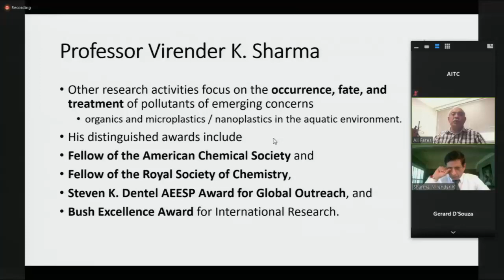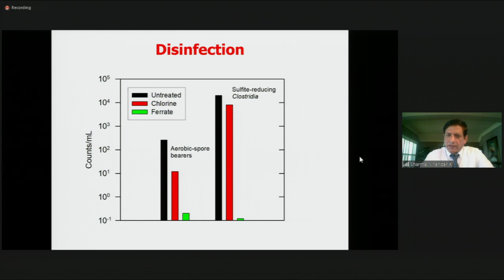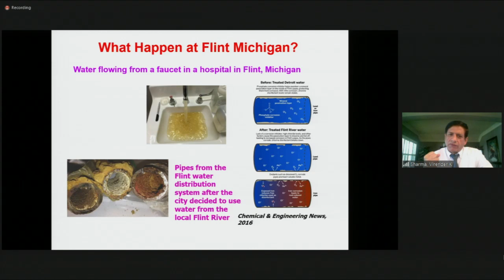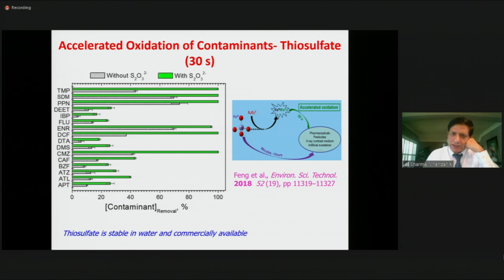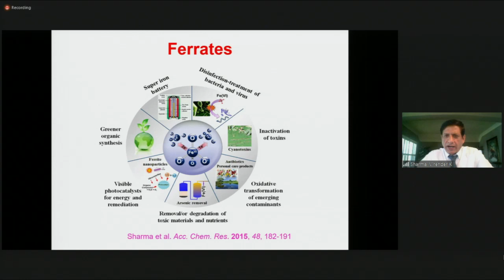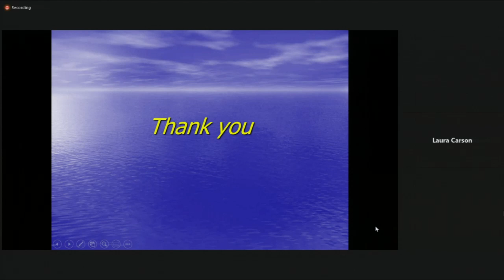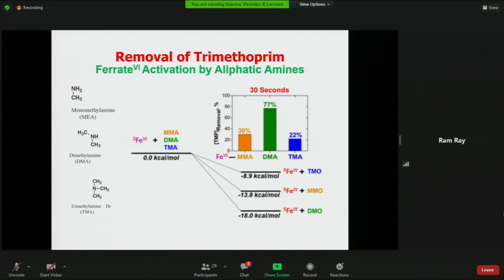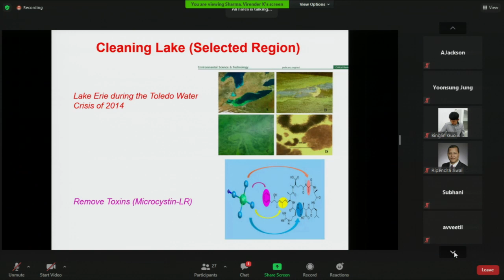Enhanced Water Quality through Iron Based Ferrate Technology Improved Agricultural Practices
Program for the Environment and Sustainability Department of Environment and Occupational Health, School of Public Health, Texas A&M University.
Virender K. Sharma. Ph.D.
F RSC, F ACS, F IAAM